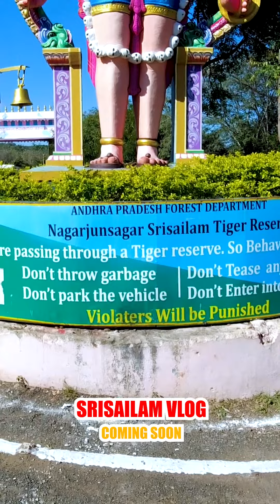Srisailam Vlog Coming Soon | Subscribe for More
My Gears:

Helmet Mount
DJI Action Camera
Mic Adapter
Dual Port Rapid Charger
Motorcycle Cigarette Lighter
Mobile Phone Holder Mount